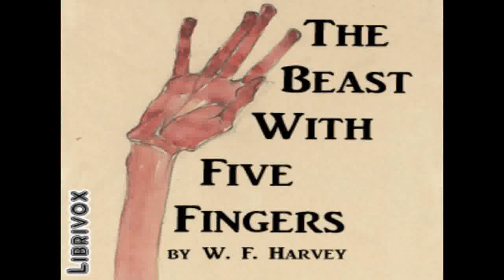The Beast With Five Fingers (AUDIOBOOK FULL BOOK) - By W. F. Harvey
The Beast With Five Fingers
W. F. Harvey (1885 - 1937)

A well off English bachelor receives a legacy from his uncle. This includes the uncle's very large library and a box containing something that used to belong to his uncle. The box has air holes in it. It is not a rat or other small mammal for his collection, but it is something still alive; something very malevolent and something very evil. - Summary by Phil chenevert

Genre(s): Horror & Supernatural Fiction

Language: English